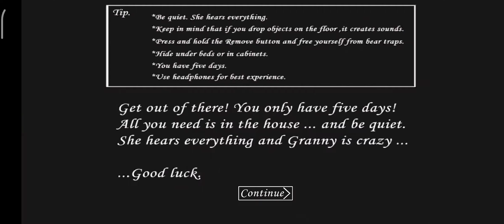1 августа 2022 г.